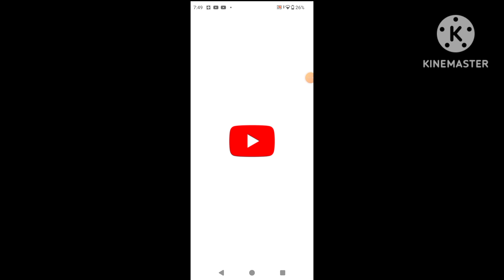Genie Booba and Poseidon Booba Subscribe Like a good day today love you are you are is